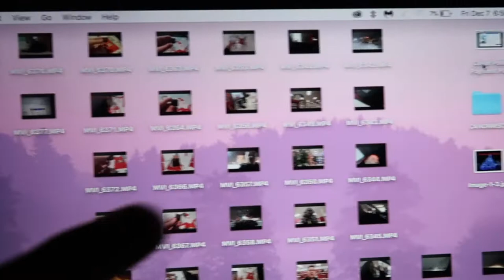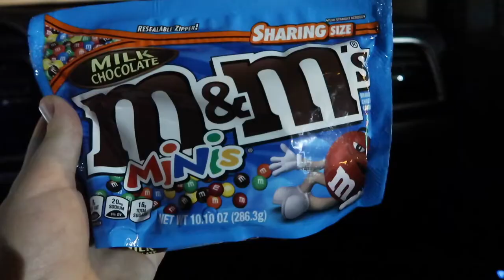VLOGMAS DAY 7// Alyssa broke what?!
DM me and I will follow!!